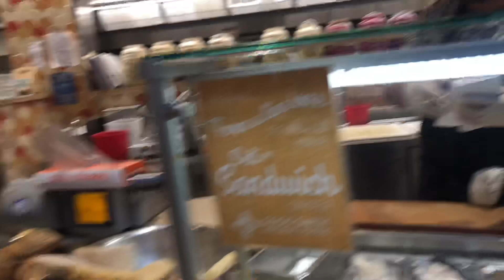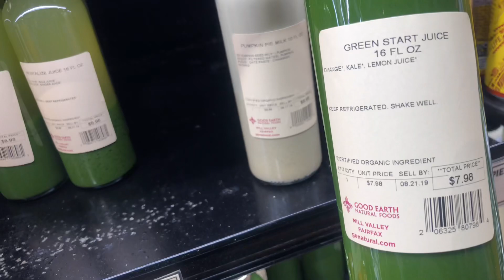Amazing Vacation in Honolulu and Relaxing Marin Beach Day | Travel Vlog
Join me on an incredible journey as I explore the beauty of Honolulu and unwind at one of Marin's best beaches! This travel vlog captures the highlights of my amazing vacation in Honolulu, filled with breathtaking views, relaxing moments, and unforgettable experiences. After returning home, I took a delightful trip to Marin, where I visited one of the best grocery stores in the Bay Area for a delicious sandwich before heading to the beach for some much-needed relaxation.

Working on music I realize I need to get my hair done so I called my cousin and got re-twisted.

Words of motivation: Never apologise for saying what you feel. That’s like saying sorry for being real

➡️ ADD ME ON SNAPCHAT: “FillmoeTrev”